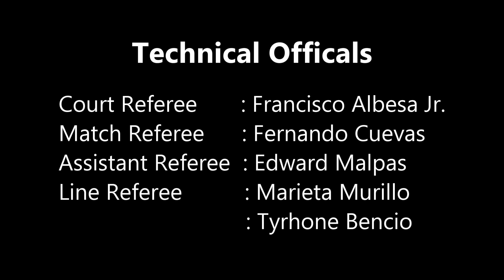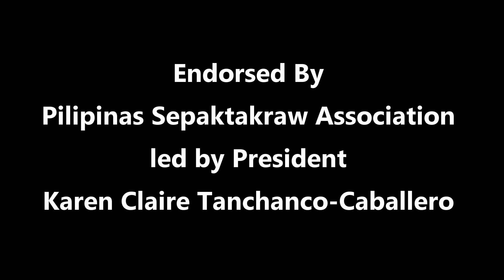Sepatakraw Solo Demo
San Juanico de Tacloban Sepak Takraw Club Inc.